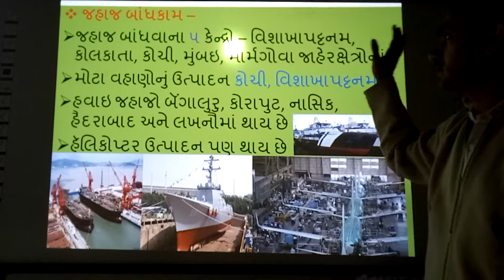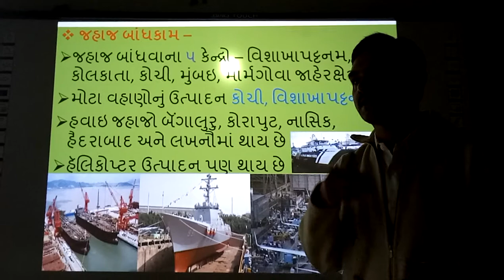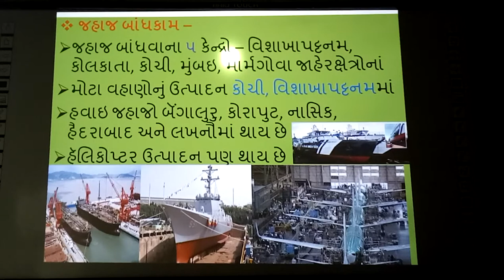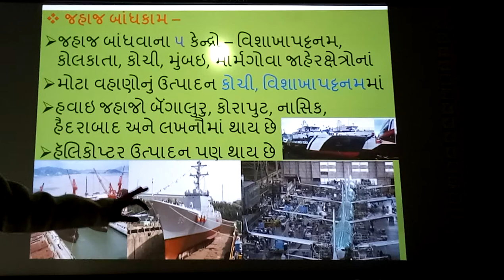Jahaj Bandhakam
Jahaj Bandhakam, | smart india, | suresh dhoriya, | stimer industriese, | Samajik vigyan,| social science, | Best video of Jahaj Bandhakam, | Best infourmation of jahaj, | you tube, | Education, | technology, | animation, | short note, | social science, | videos, | Information,